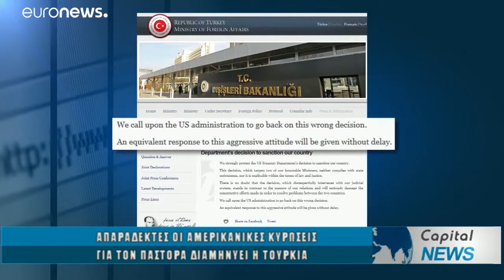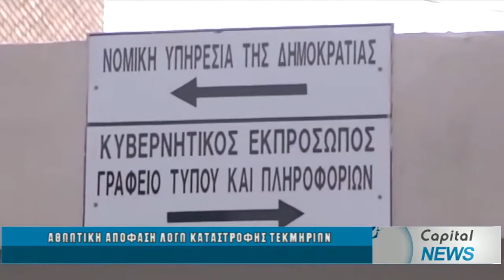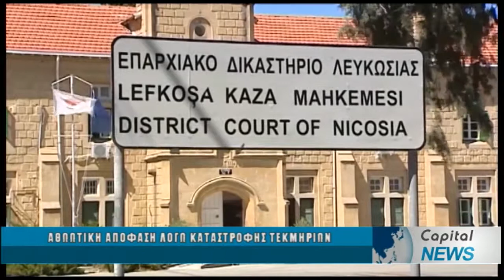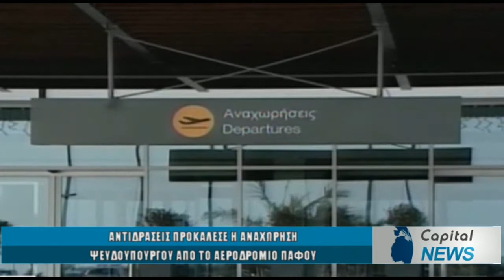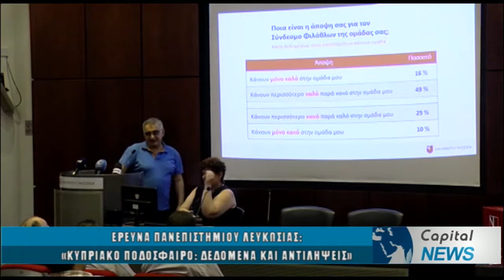ΚΕΝΤΡΙΚΟ ΔΕΛΤΙΟ ΕΙΔΗΣΕΩΝ CAPITALTV 02/08/18